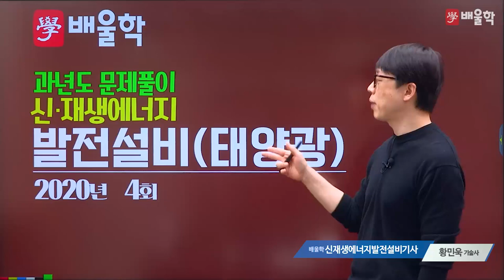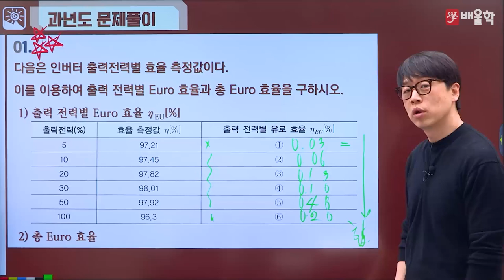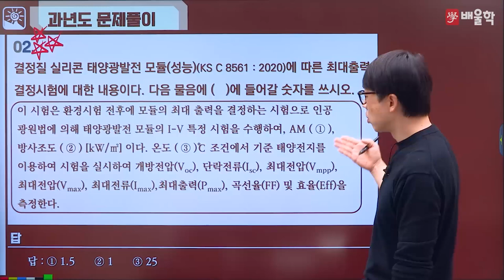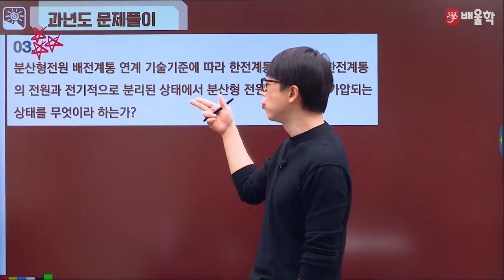[신재생에너지기사 실기] 2020년 4회 실기 기출풀이 1 - 황민욱 교수님